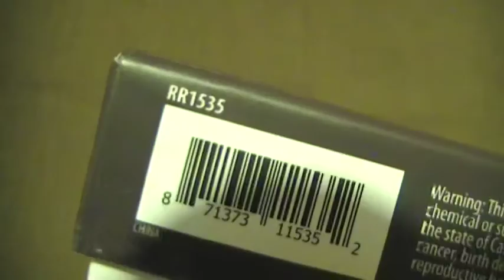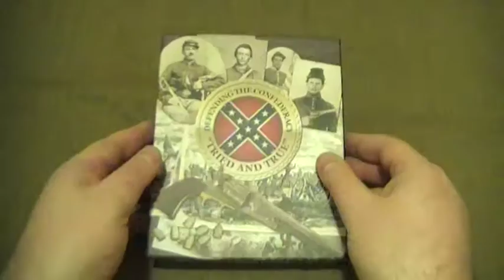Rough Rider Civil War Trapper Tried and True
Модель за каталогом – 1535
Довжина клинка – 81мм / 81мм
Довжина руків’я – 105мм
Товщина обуху – 2,3мм / 2,3мм
Вага – 103г
Сталь – 440А
Матеріиали руків’я – кістка, латунь, мельхіор.
Країна виробник – Китай.